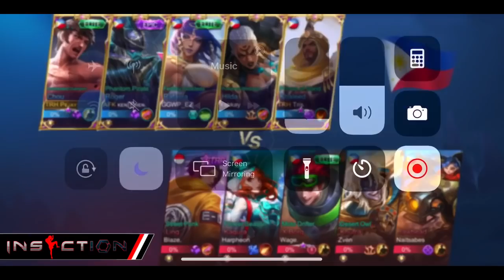How To Play Chou At The Highest Level! | MLBB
Song Used

IN THIS VIDEO :

Chou montage
Chou gameplay
Chou savage
Chou Maniac
iori Chou
prank chou